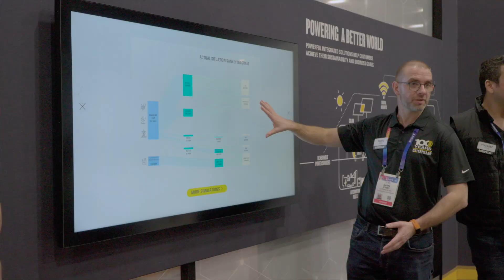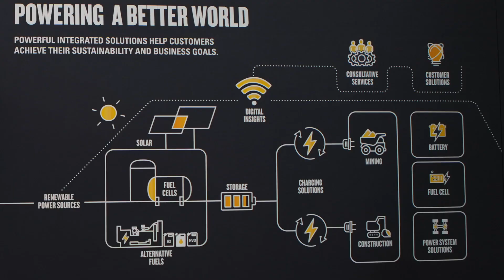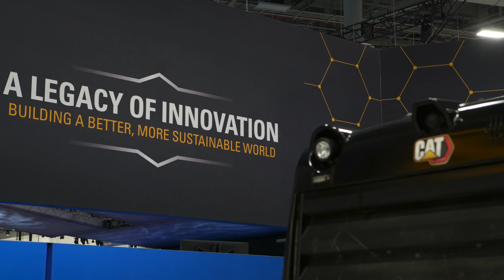Caterpillar at CES 2025: The Next 100 Years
Caterpillar kicked off its Centennial celebration in a big way at CES 2025!
From groundbreaking autonomy to cutting-edge electrification and digital tech, see how Caterpillar is shaping the future of innovation.